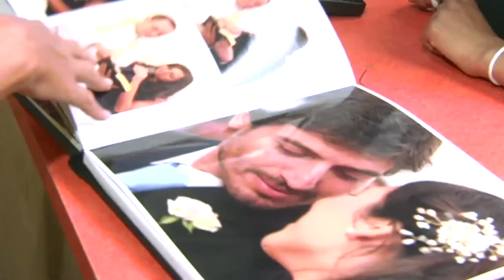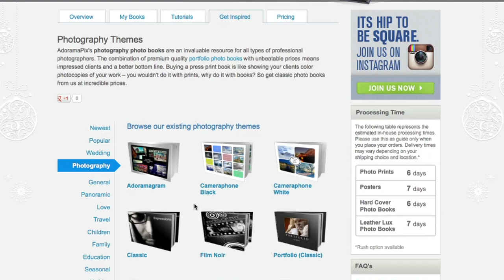Ruth Medjber Meets Barry McCall